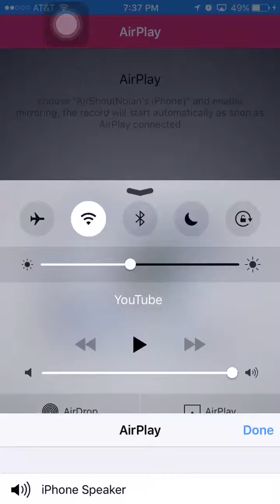Clash Royale most expensive deck(I'm broke)